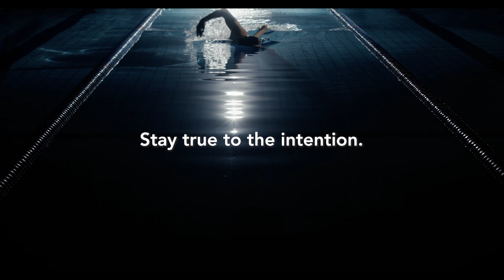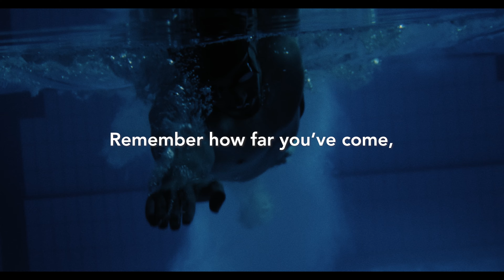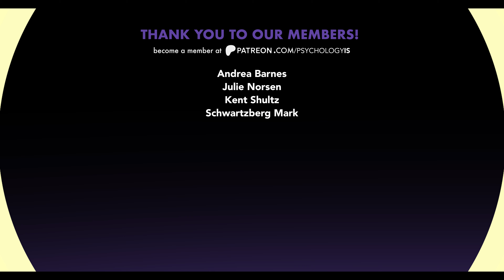Dear Jacob, Don't give up bro.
On any journey toward achieving a noble goal, there comes a time when we need the reminder: don't give up bro.

Psychology Is Podcast with Nick Fortino

Created by
Nick Fortino & Robert Daluz